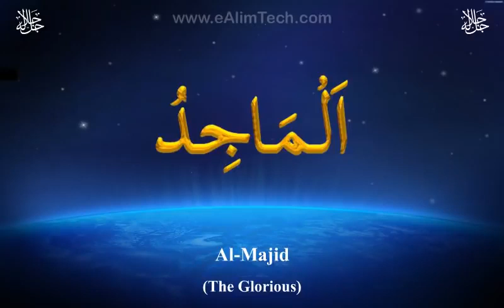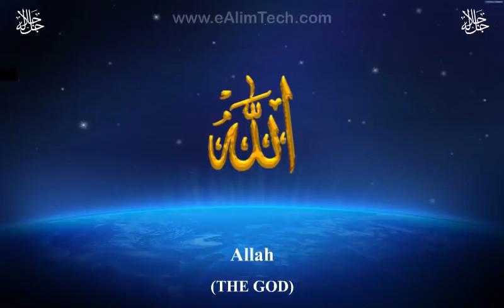Allah 99 naim new video